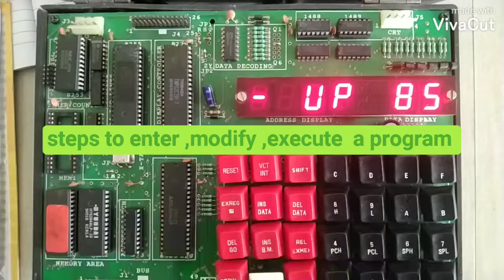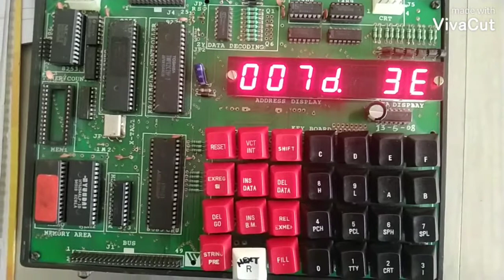steps to enter, modify, execute a program of addition of two numbers using 8085 microprocessor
steps to enter,modify,execute  a program of addition of two numbers using 8085 microprocessor in 8085 microprocessor kit
this helps you to understand all about adding of two numbers in 8085 microprocessor kit